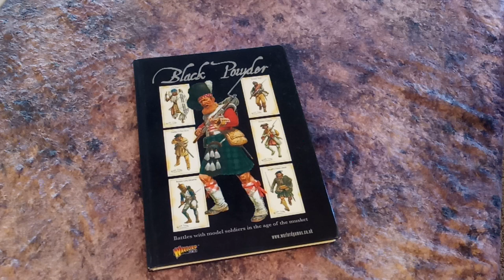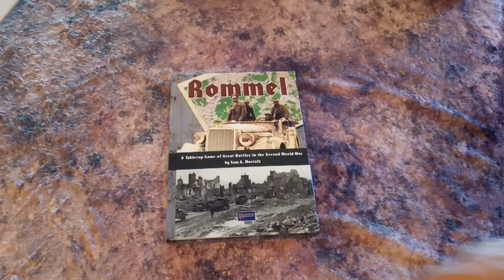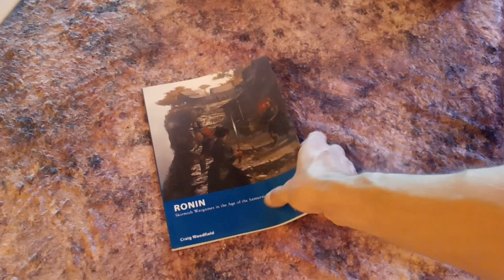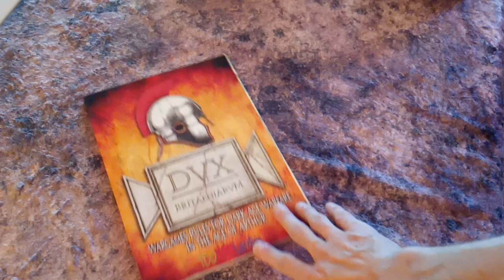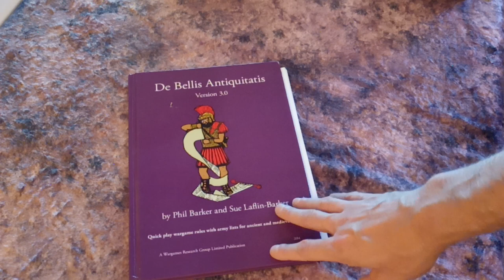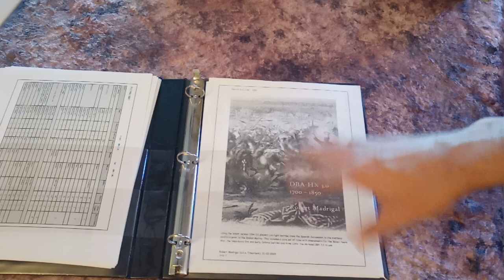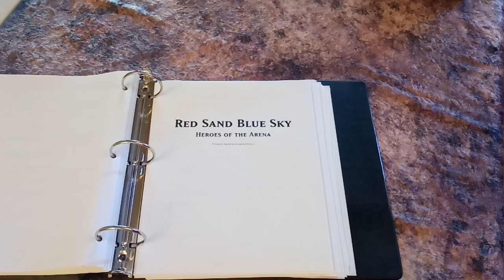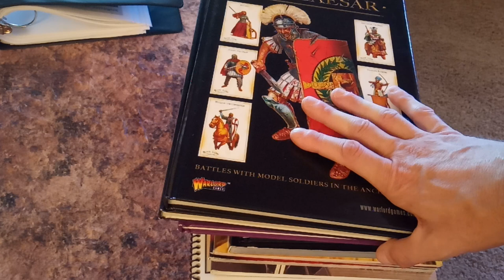Wargame Rules Stash - Share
A collection of my wargaming rules, and comments on those I'd like to see.